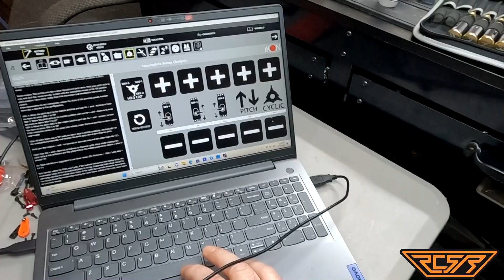Ikon2 Flybarless system full set up part 2 of 3 on Steam AK700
This video is the continuation on the Ikon2 set up on my Steam AK700 and I hope it may help you with any questions you have about setting up a flybarless system.